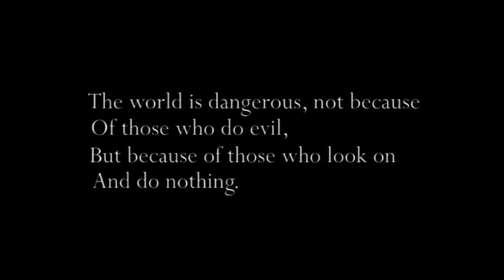REAL FOR US trailer.wmv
Premiering November 28, 2012 @ 7:00 p.m.
Pickard Auditorium, Neenah
TRAILER preview of the film, "Real For Us"  is an awareness film concerning high school bullying.
Film is written and directed by multi-national award winner, Ron Haese.